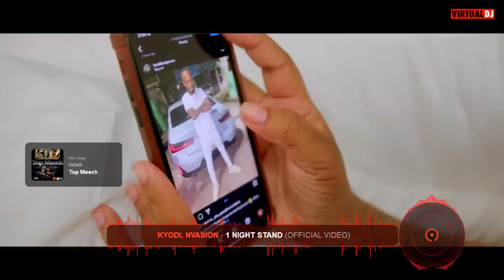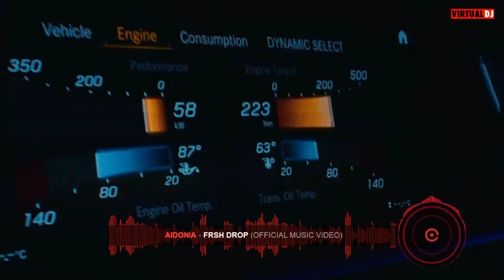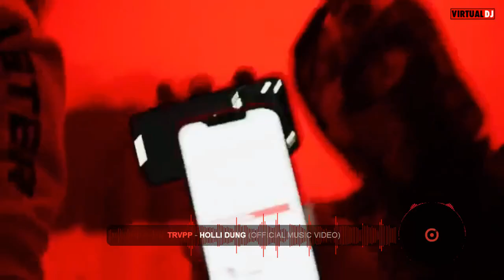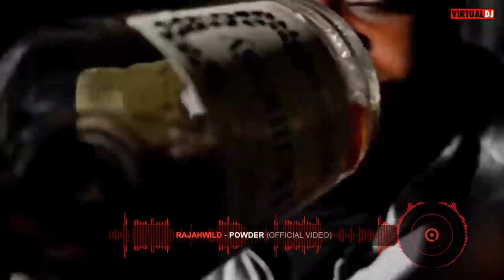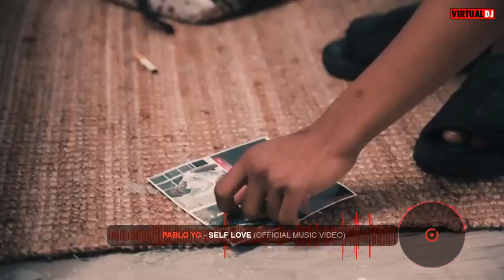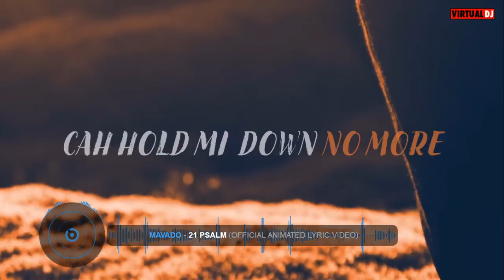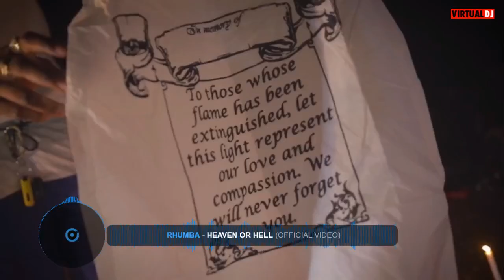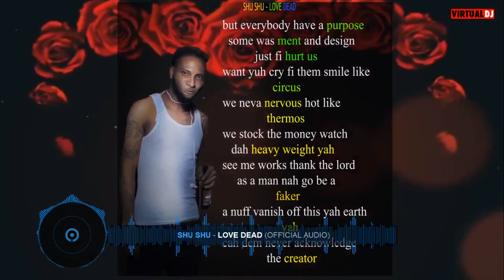DAWKNISS / 1 SKIMASK / VALIANT / MAVADO / VIDEO MIX MAY 2023/ KARTEL / MALIE / PABLO YG / LAW BOSS